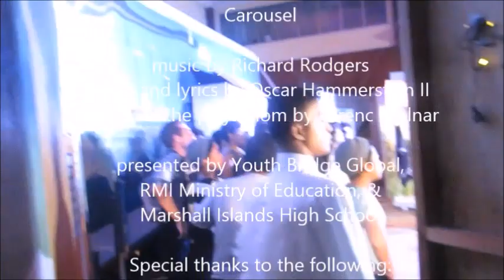Carousel: Behind the Scenes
This play was an absolutely amazing experience as it not only helped me with my Marshallese but also gave me the opportunity to meet so many new people. Sadly, the play was canceled half-way through the week due to the possibility of Corona Virus outbreak here in the Marshall Islands, but thankfully we were able to have three good nights of performance.

1.) I make no profit from this video. The song used is called "Blow High Blow Low" which originally comes from Rogers and Hammerstein. All video clips are used with permission.

2.) This play does not reflect my personal beliefs as I believe salvation comes by faith alone and not works (Ephesians 2:8-9). This play teaches that only by doing enough good can a man go to heaven when he dies, an idea that contrasts biblical teaching. Just FYI ;)

3.) I prefer hot cheetos over regular, but sometimes the island runs out.